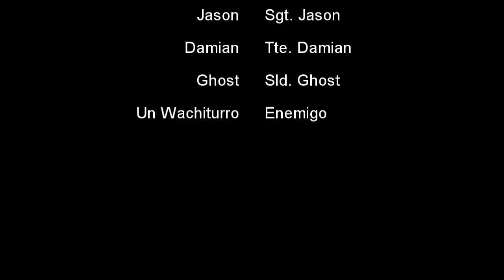Arma 2 CO - Nada que hacer